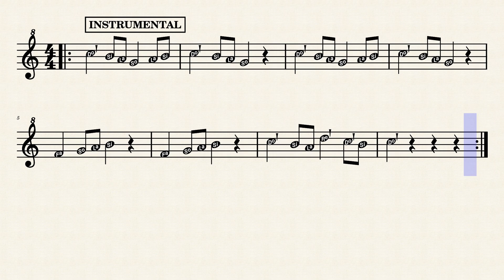Villancico de Pinky y Milaneso FLAUTA – ppberaun